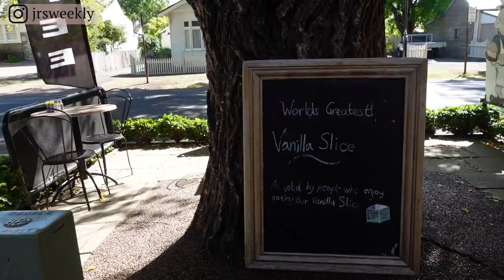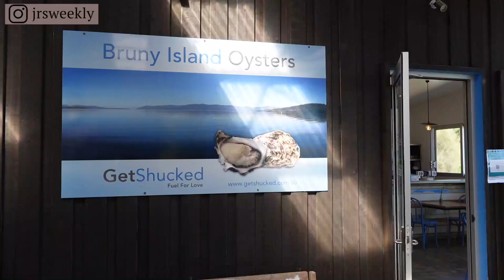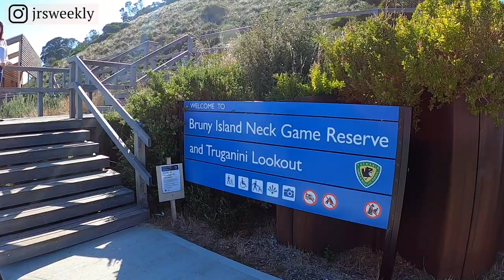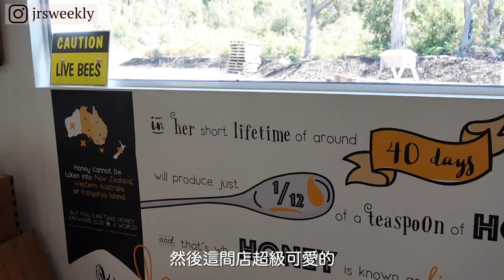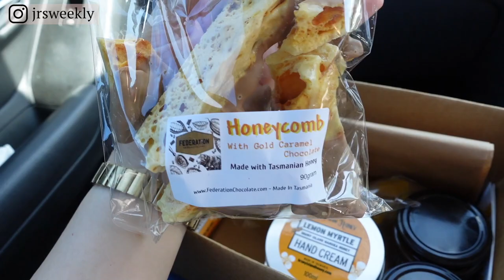塔斯馬尼亞 Tasmania VLOG | 必去景點 Bruny Island 布魯尼島 | Get shucked生蠔真的超強! | 開箱Hobart 美炸超推薦airbnb | Part. 2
更多雪梨夫婦日常Instagram: jrsweekly

實在太喜歡Tasmania了! 這集去了Bruny island半日遊 吃了好多東西也好喜歡這個離島中的離島! 好吃又好買! 回來Tasmania之後去了Mount Wellington一路到最上面的lookout把Hobart市區整個看過一次!

2. Get shucked oyster (超好吃超推薦的生蠔! 一定要去!!!)
4. The honey pot (賣蜂蜜的地方! 超好買!)

時間軸
0:16-1:34 魔女宅急便 Kiki's delivery 必去景點 Rose village bakery
2:01-4:22 開箱Tiny house 超美airbnb
4:34-7:10 Get shucked 生蠔 (超好吃!!!)
7:11-7:59 The Neck lookout
8:00-9:41 The Honey pot
9:42-11:03 Cheese factory
11:39-12:47 Mount Wellington 威靈頓山 lookout

音樂來源 𝐌𝐮𝐬𝐢𝐜

1. Music by Gil Wanders - Dreams
3. Music by Jennifer Chung - Better Today Than Yesterday
4.

想對我們說的話也歡迎留言 我們都會回覆噢 :)
我們每週六晚上都有新影片!

𝐀𝐛𝐨𝐮𝐭 𝐔𝐬

雪梨夫婦日常, 是由先生Roger及太太捲尼Jenny一起經營的頻道!
很喜歡這個城市, 想把生活的日常分享給大家!
剛開始學習剪片 上字幕 拍攝 希望你們喜歡我們的影片 :)

𝐆𝐞𝐚𝐫𝐬

拍攝器材: Sony ZV1 and GoPro Hero 8